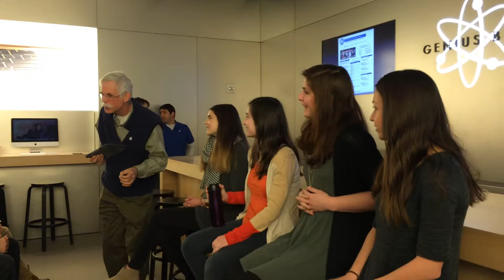2015.3.26 Apple Store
See the blog post. Thanks to MLTI and the Apple Team